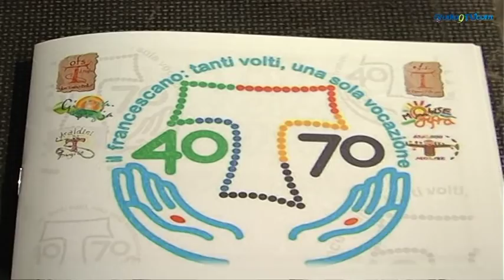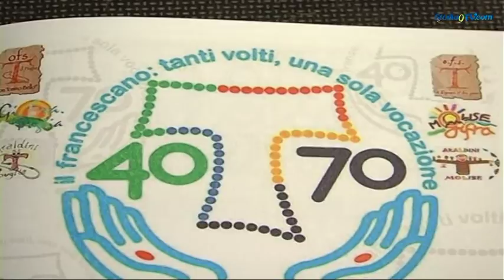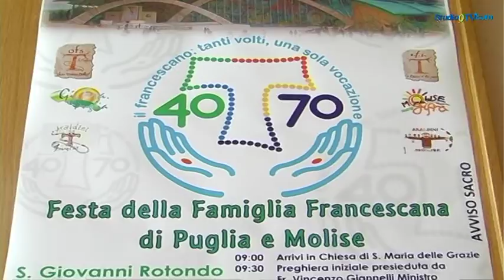A San Giovanni Rotondo la festa della famiglia francescana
Mercoledì 25 aprile 2500 francescani tra terziari, gifrini ed araldini di Puglia e Molise hanno affollato la cittadina garganica per celebrare al cospetto di San Pio alcuni importanti giubilei: i 40 anni della promulgazione della Regola per l'OFS, l'Ordine Francescano Secolare; i 70 anni della fondazione della Gi.Fra, la Gioventù Francescana; i 25 anni della morte di don Tonino Bello a cui è intitolata la fraternità regionale dell'OFS di Puglia; i 50 anni della morte di Padre Pio e i 100 anni della sua stigmatizzazione.